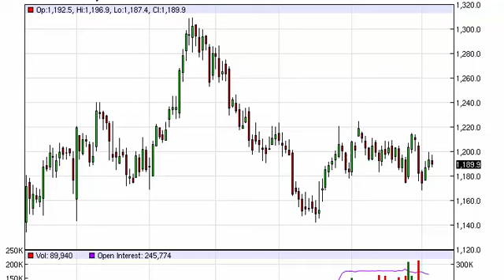Gold Technical Analysis for May 7 2015 by FXEmpire.com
- May 7 2015 commodity daily technical analysis for the Gold commodity. Find more information about Forex and Commodities News Technical Analysis Fundamental Analysis and Brokers on FX Empire